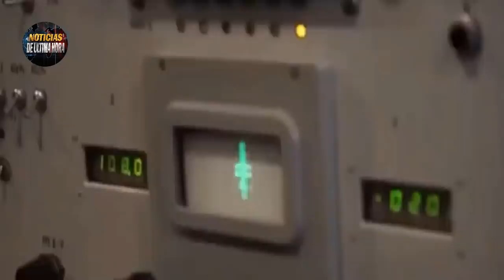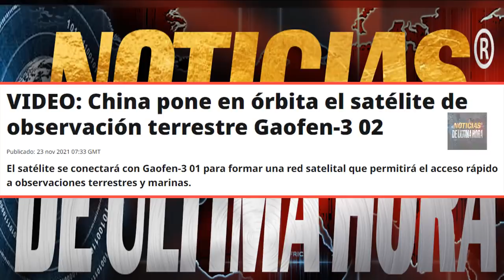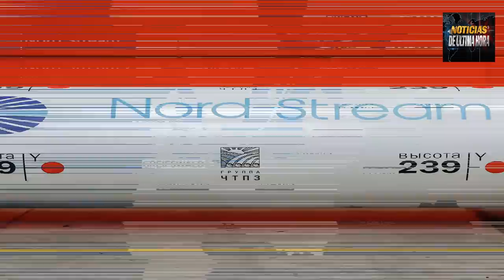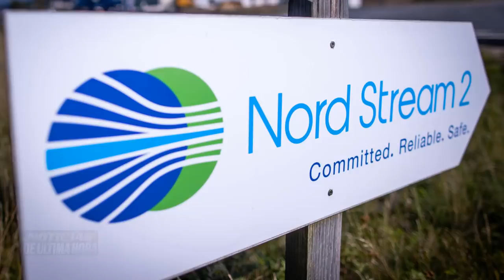EEUU SIMULA AT4QU3 NUCL3AR A RUSIA DENUNCIA RUSIA NOTICIAS CHINA NOTICIAS EEUU 24 NOVIEMBRE DE 2021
ÚLTIMO MINUTO Noticias Estados unidos hoy 24 de Noviembre de 2021